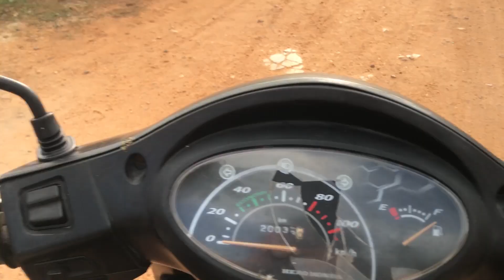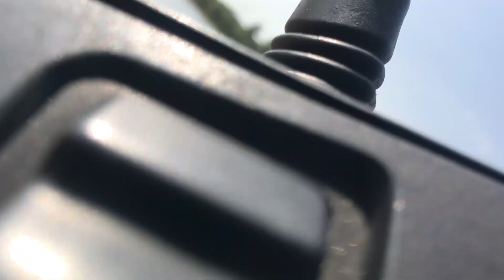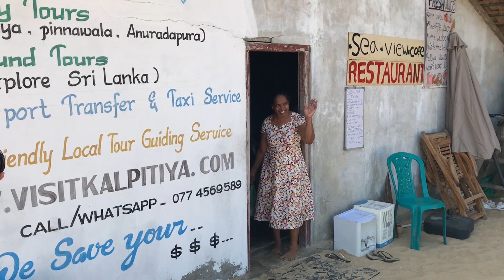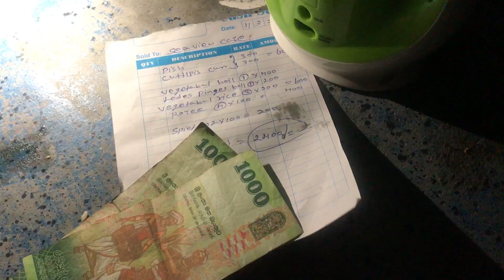Catching dinner with fishermen | Kalpitiya, Sri Lanka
Riding scooters out from our resort in Kalpitiya, we attempt to following google road maps as far as possible in search of breakfast but that road turned fast into a sand spit. The road eventually disappeared and became impassable for our little scooters. So we did what we like to do best! Explored where we landed. And to our delight we came across a group of fishermen hauling in their nets.

Linda pitched in and made sure to get some fresh fish for our dinner!

Or feel free to buy us a coffee!

💛 Cheers from our travel crew! Marina, Trevor and Linda.

★ ABOUT US ★
We are Marina + Trevor and we love travelling to experience culture, nature and food. Our unique mixture of cinematic and candid stories brings viewers along the adventure.